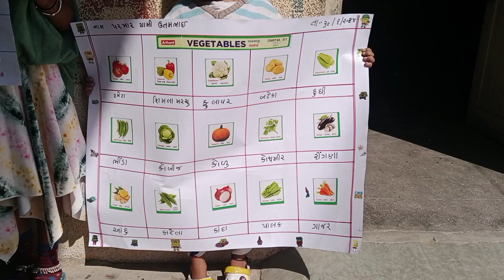The student made projects at home and the school taught the student